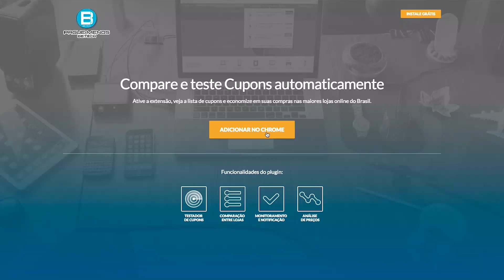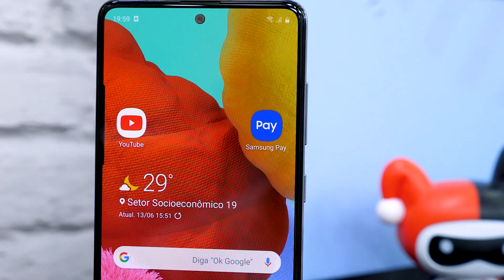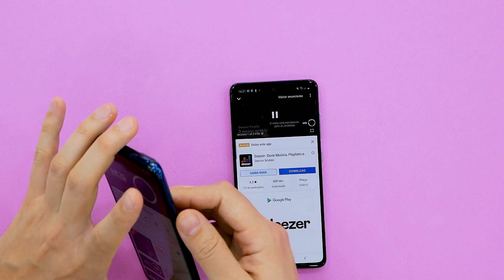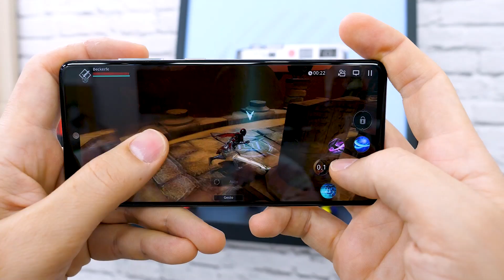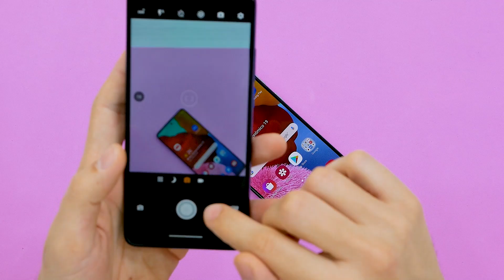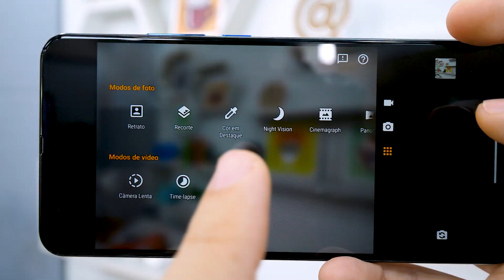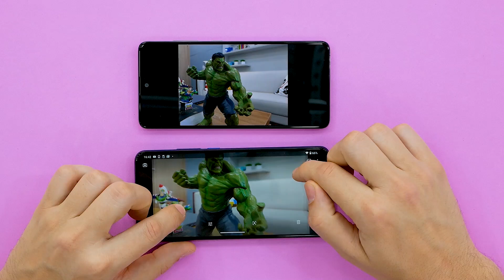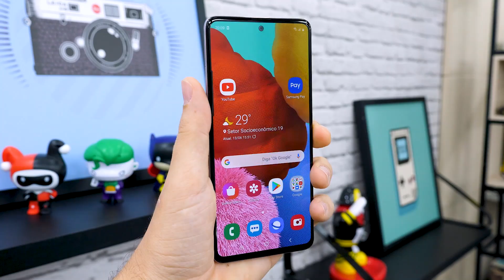GALAXY A51 vs MOTOROLA ONE HYPER! CÂMERA de 64MP vs 48MP! DÁ pra DISPUTAR!?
🇧🇷 VARIEDADE ENORME de ELETRÔNICOS no BRASIL!

Uma disputa de dois aparelhos com características diferentes mas com preços que no momento que gravo o vídeo, estão semelhantes! Será que a câmera de 64mp do Motorola One Hyper é um grande diferencial em relação a de 48mp do Galaxy A51 da Samsung? E o hardware, como fica? Vamos falar de todos os detalhes nesse comparativo!